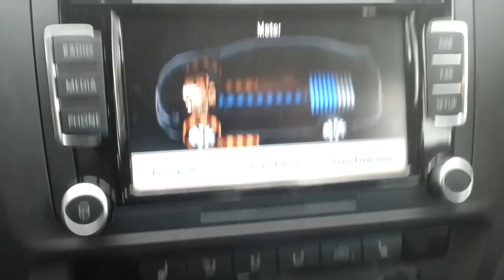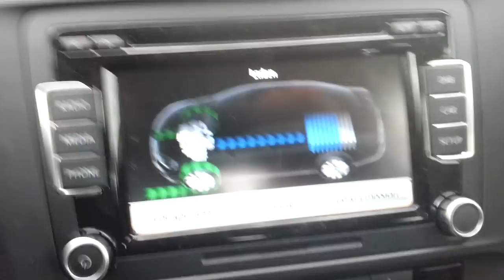VW Jetta Hybrid Energieflussanzeige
Anfängliche Geschwindigkeit 70-80 km/h.
Beachten Sie die ruhigen Fahrgeräusche des Antriebs.
Initial Speed 70-80 km/h
Please note the calm power train. You will feel the loudness of the air blower disturbing.